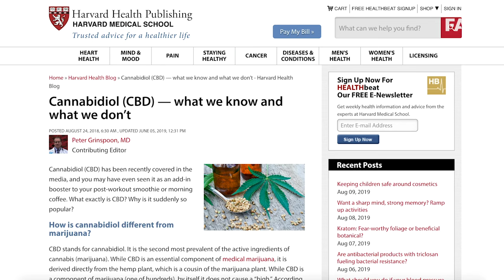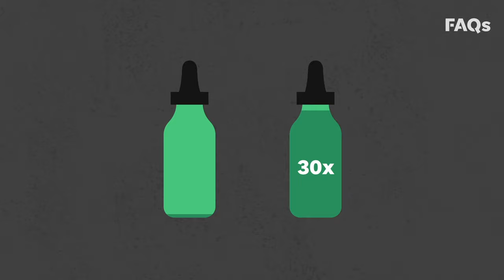What's all the buzz about CBD oil? | Just The FAQs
CBD, or cannabidiol, is said to help alleviate pain and certain disorders. It has exploded in popularity since President Trump legalized the cultivation of hemp, but is CBD a medical miracle or just another fad?

Is America on the verge of going CBD-crazy? There’s some evidence that we’re headed that way.

Cannabidiol, or CBD – an active but not psychoactive compound found in marijuana (that is, it won’t get you high) – has been credited with near-magical powers. Its proponents claim that it can combat everything from acne to depression to Parkinson’s disease.

While scientists say that it has indeed proven useful for treating childhood epilepsy and may be useful for curing insomnia, anxiety, and some chronic pain, many of its other supposed benefits have yet to be proven. That hasn’t stopped a lot of Americans from giving it a try.